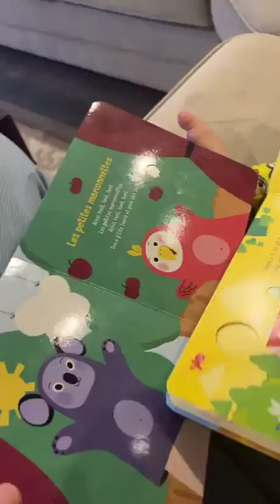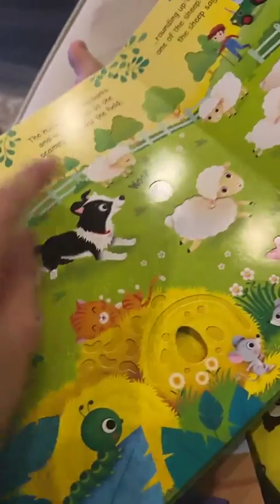JULIA PAREDES - 09 Février 2023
Les amis on se retrouve pour mon vlog du 09 Février 2023 sur notre chaine - Pour retrouver tous mes vlogs direction ma playlist